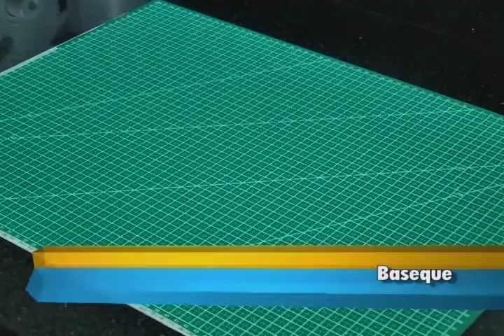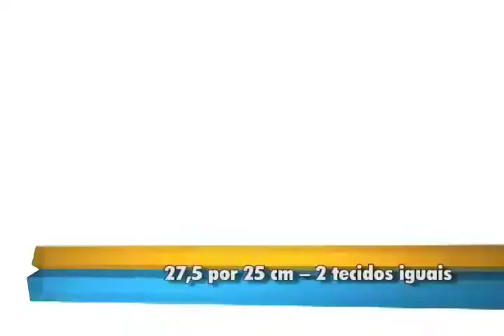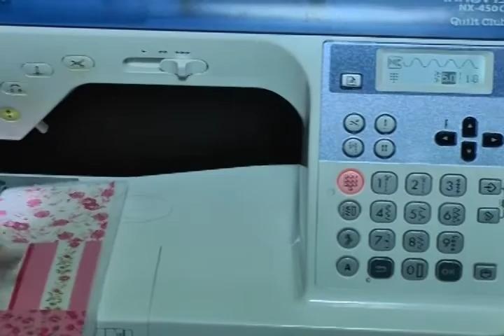Programa Evidência Blumenau - Matéria Artesanato - 29/05/2015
Aprenda a fazer uma lancheira térmica. Perfeita pra você levar no carro, deixar com o filho ou até mesmo colocar os produtos perecíveis que comprou no mercado sem o receio de que vá estragar até a hora de chegar em casa. Com Rosilene de Souza Goedert – artesã